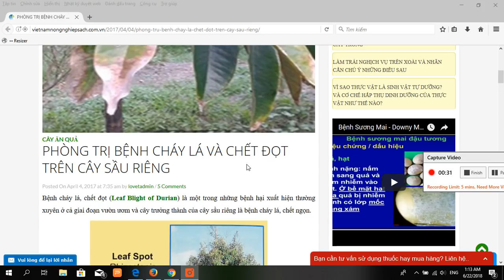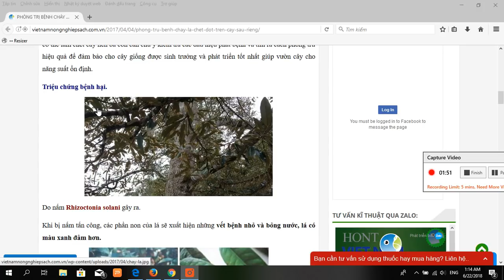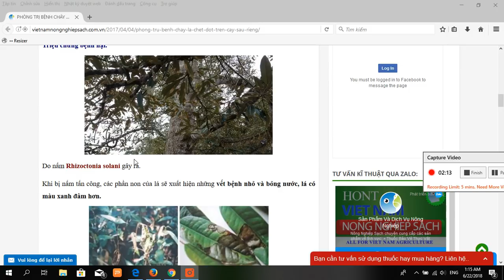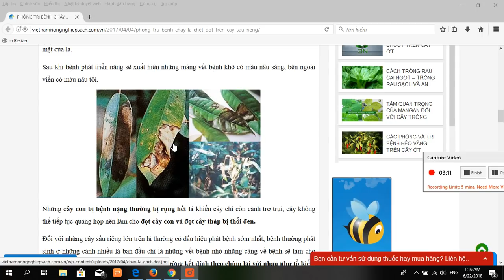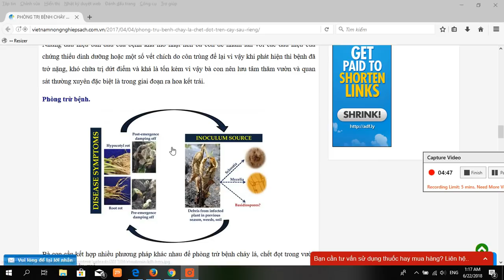Trị Bệnh Cháy Lá Chết Đọt Trên Cây Sầu Riêng (Phần 1)